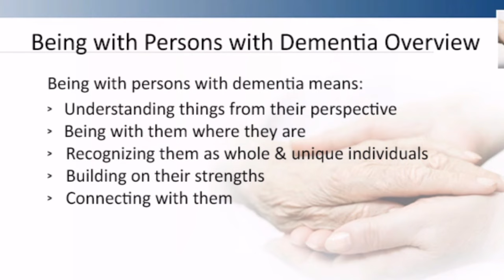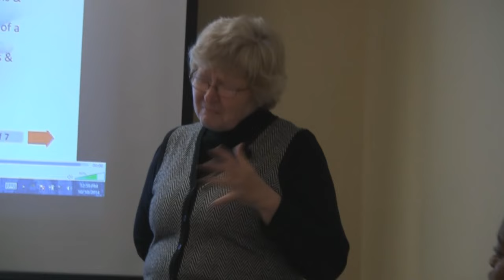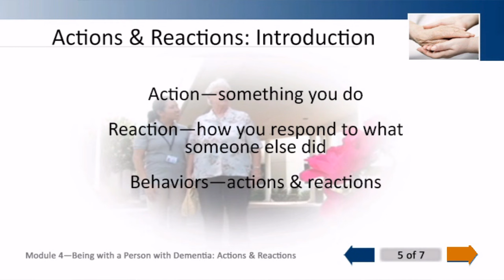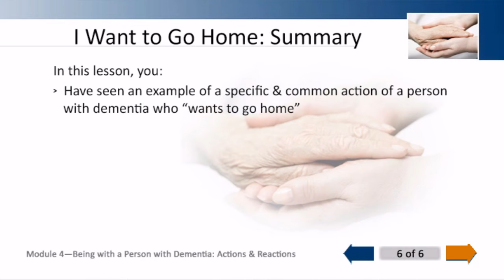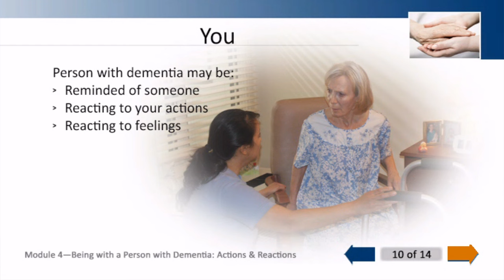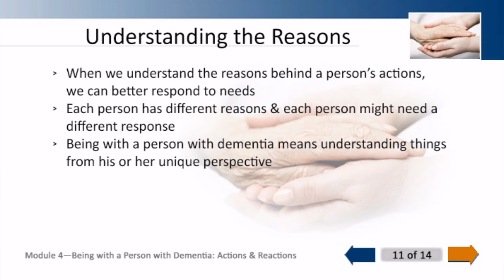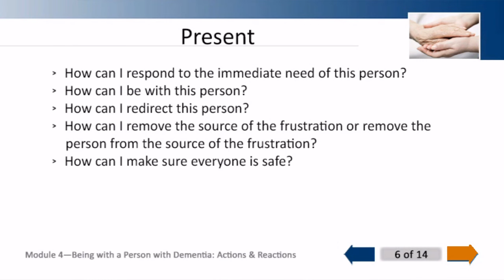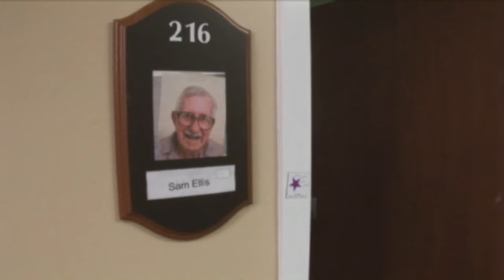Hand In Hand Module 4